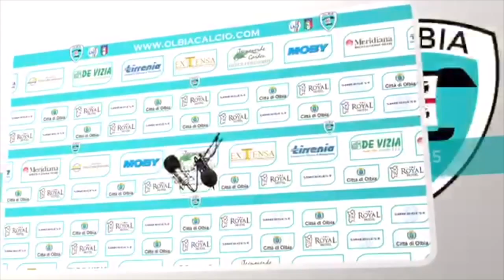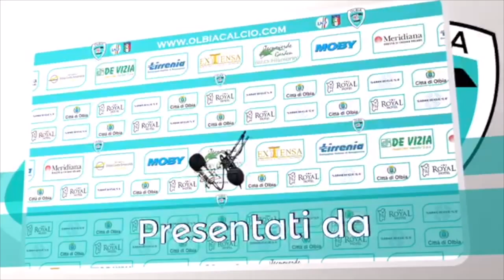20/3/2016 | Gli highlights di Arzachena-Olbia 1-1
Le reti della partita portano la firma di Molino (al 5') e di Sanna (al 28')